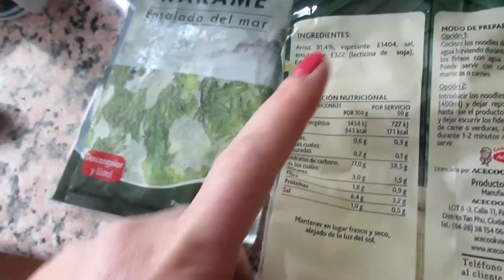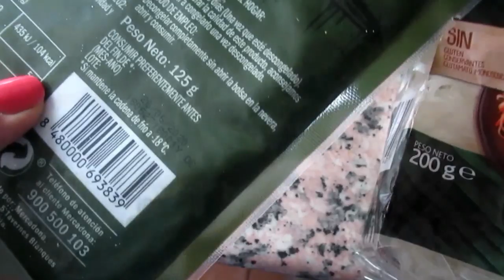VLOG: Его с нами больше нет. Вся больная . ИСПАНИЯ Юг